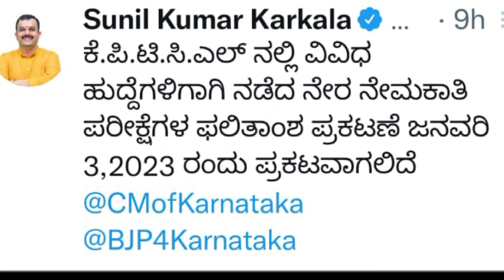KPTCL result date announced.